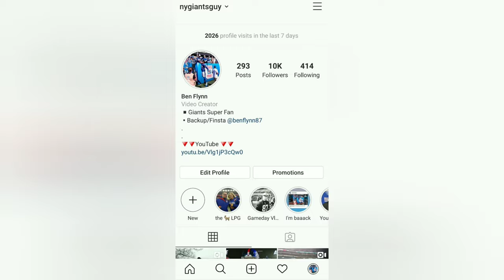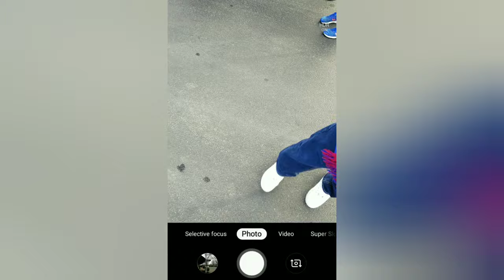Eli Manning's last start ever in the NFL! *Gets Emotional* Dolphins at Giants Gameday Vlog 2019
The New York Giants hosted the Miami Dolphins at MetLife Stadium in East Rutherford New Jersey on Sunday December 15th, 2019. Eli Manning potentially made his last start ever in the NFL! He threw for 2 touchdowns, one to Darius Slayton, and Golden Tate. Sterling Shepard had a big game going over 100 receiving yards. I got super emotional every single time the Eli Manning chants broke out and it was honestly very sad seeing him run of the field for potentially the last time. The Giants won the game 36 - 20 moving to 3 - 11 while the Dolphins fell to 3 - 11 on the 2019 season. This was my last game at MetLife Stadium for the 2019 season (can't make week 17 vs Philly) however I will be attending Giants at the Redskins next week for my 13th and final game this year (13 games is my new record for games in 1 year). Next year I plan on attending all 16 games for the 1st time ever if plans go accordingly.